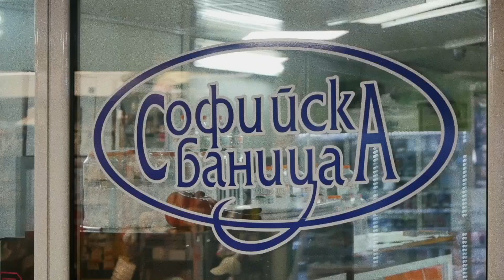soSofia - soEurope — Sofia's Banitsa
soSofia - soEurope is an initiative to promote the short stories of seven of Sofia's most emblematic symbols and their emergence and imposition in the context of the shared European history.